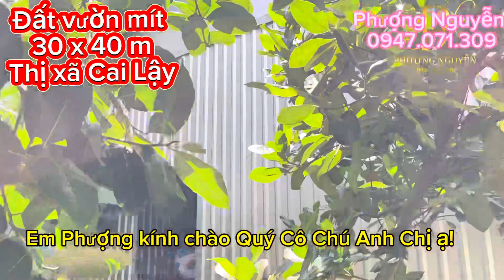T-25 Nhà vườn đường ô tô DT 1.193m2 tại xã Phú Quý TX Cai Lậy ☎️0947.071.309